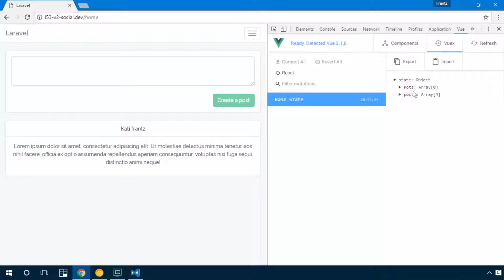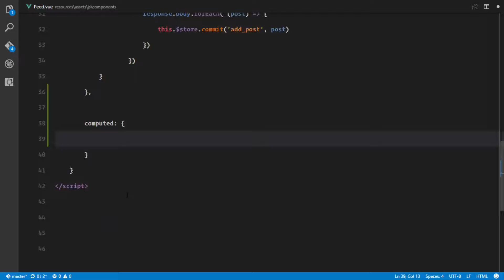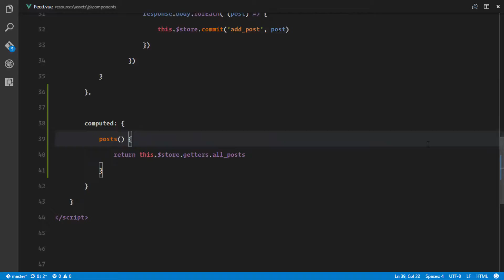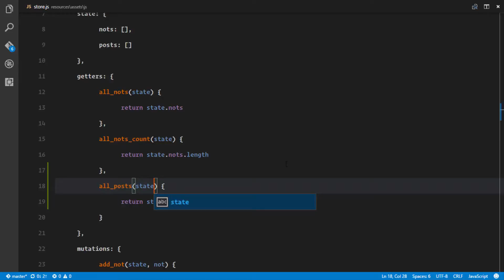Social network in Laravel 5.3 and Vuejs 2.0 #41 Displaying user feed using vuejs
Let's build a complete application with the Laravel 5.3 and Vuejs 2.0. In this video, we displayed the news feed using the data from our database